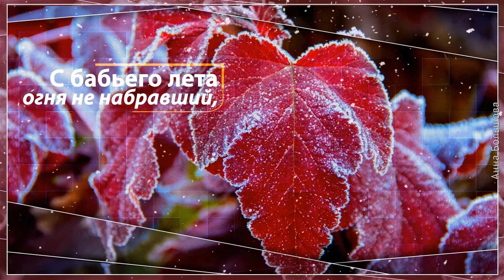Первый снег. Первые заморозки зима близко. Красивые стихи и невероятно красивая музыка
Первый снег. Первые заморозки зима близко. Красивые стихи и невероятно красивая музыка для души и для друзей. А у нас выпал первый снег, и сразу стало светлее в темную ноябрьскую ночь. И мне понравились стихи Евгении Шабловской о первых заморозках.
Точно подмечено, как холодает воздух, на остатках листьев появляется морозный иней...

стихи © Copyright: Евгения Шабловская 3, 2010

Видео выполнено в образовательных целях.